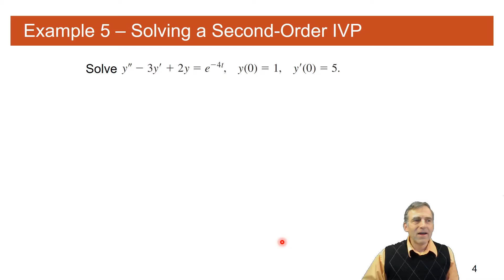Intros to my math Videos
More intros to my math lesson videos. The semester is nearly over and so is the fun... for now.